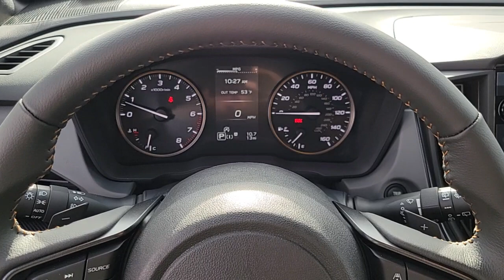2025 Subaru Crosstrek Wilderness St. George, Washington City, Santa Clara, Mesquite, Hurricane ...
New 2025 Subaru Crosstrek Wilderness available at Findlay Subaru St George located in 1453 Sunland Dr, St George, UT, 84790. Servicing the St. George, Washington City, Santa Clara, Mesquite, Hurricane area.

Can you see yourself in the  2025  Subaru Crosstrek. This affordable, fuel-efficient Crosstrek gives you all the features you need to keep up with your busy lifestyle. All-wheel-drive, flexible interior space, a smooth car-like ride, and impressive connectivity help you tackle every project with confidence.  The following are some of this vehicles highlighted options: Apple Carplay®/Android Auto®, Keyless Entry, Back-Up Camera, Heated Mirrors, Satellite Radio, Fog Lamps, Heated Front Seat(s), Dual Zone A/C, Alarm, Aluminum Wheels. SUV capability with a comfortable, car-like ride. That's the Crosstrek. See for yourself when you take it out for a test drive. Our professional staff looks forward to giving you excellent service!